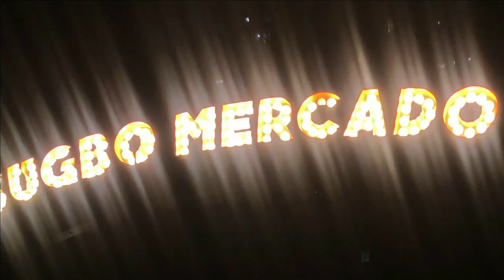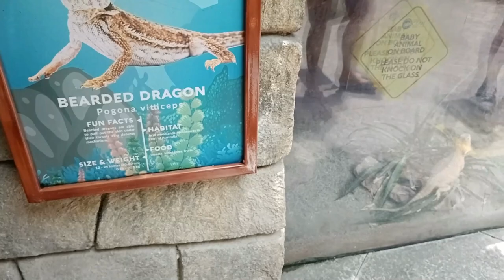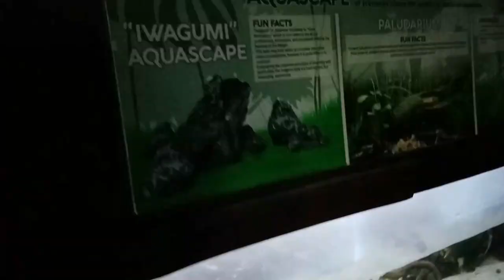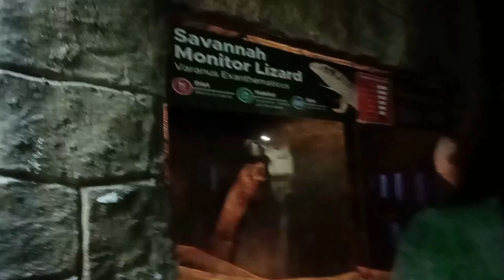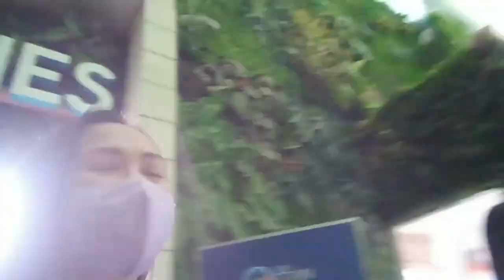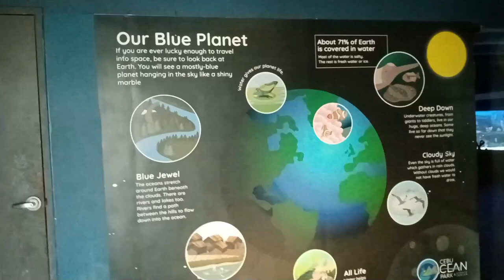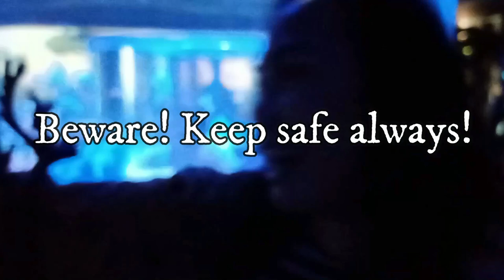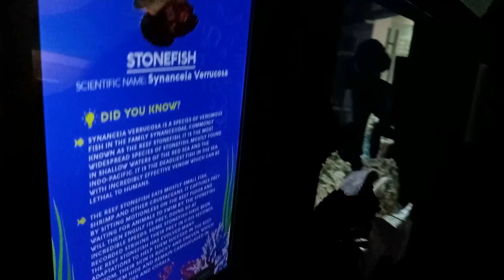Final Hurrah Cebu Trip 2022 Exploring Ocean Park Cebu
inal Hurrah Cebu Trip 2022 Exploring Ocean Park Cebu

Going somewhere else is fun especially when you spend it with your family. In this video, I have reserved these clips from Sugbo Merkado, in our Hotel and Ocean Park.

Its just too bad, that there was no intro video because some of the recorded was deleted in my laptop. But anyways, I hope you fnd time to watch this video and give comments for my improvement.

Timestamp:

0:00 Intro - Final Hurrah Cebu Trip 2022 Exploring Ocean Park Cebu
0:05 Welcoming Intro
0:24 Start of Vlog Featuring Sugbu Merkado
0:37 Bonding with Family at the hotel
1:48 Aisha is singing
2:41 Start of Cebu Ocean Park Escapade
5:59 Iguana
8:11 Lizard
9:19 Playing with pretend pet
9:53 Going to the 2nd level
10:30 Feeding Lorries
13:30 Going to the 3rd level @ Seven Seas
17:45 Under the sea
22:29 Marine Life Experience
24:40 Crocodile
24:55 Inside the Oceanarium
27:39 Eating Corndog
28:02 Watching the Bird Show
29:26 Like, Subscribe and Ring the Bell
29:39 End of video

📽 Production Credits
✍️ Edited By: This is Me Louana Vlogs
🎥 Filmed By: This is Me Louana Vlogs
💻 Video Editing Tool: Wondershare Filmora X
📹 Film Camera: Huawei Y6
ℹ️ Video Title: Final Hurrah Cebu Trip 2022 Exploring Ocean Park Cebu

v=8pUi8snOlOE&list=PLIVi82Ke2YcDEnrbjguAjH-ARoK_iNKQ4

I have lots to share with you here! My travels, my food vlogs, my work-life series, my church ministry, my live streams where I share the love and share the fun to my viewers!

We learn from our everyday life story, making a mistake is a normal thing! But we simply add spice to it by doing new things everyday! See you around every week and enjoy each video that is heartily edited to make you come back and look for more!

Just enjoy it guys! Never get tired of serving the Lord! We glorify Him by sharing our best to Him!

Aja Fighting!